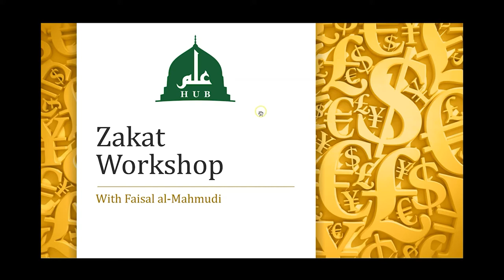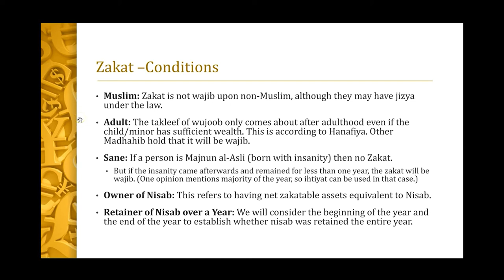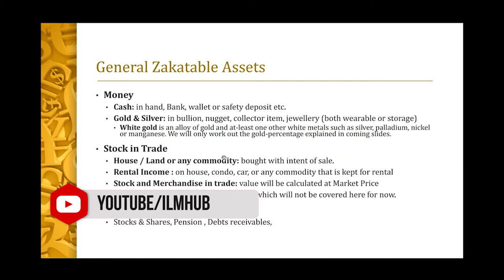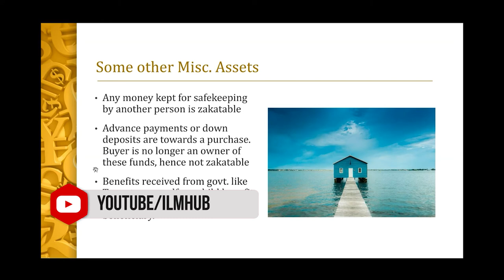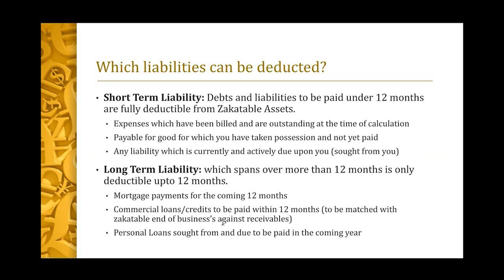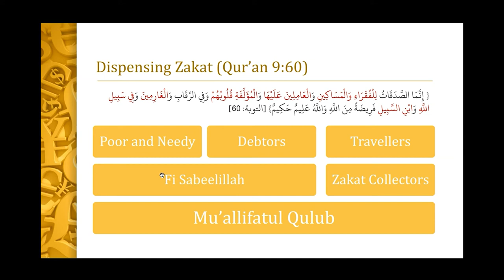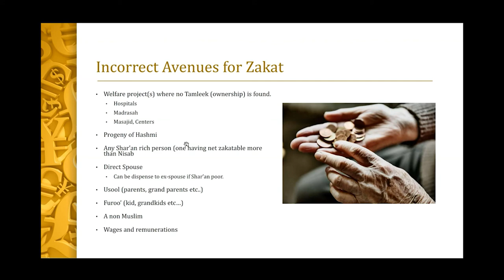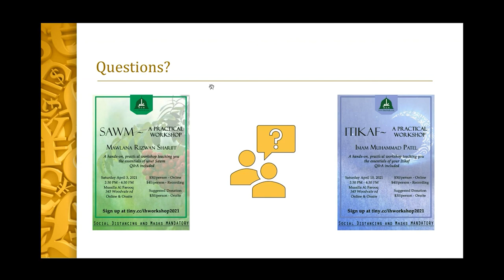Zakat Workshop | 02 April 2022 | ILM HUB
0:00 Introduction
3:18 A brief background
9:50 Zakat's meaning and definition
13:18 Understanding Terminology
18:43 Conditions for Zakat
24:40 How much is the Nisaab?
31:41 Which website to use for calculating Nisaab?
33:57 The Zakat cycle throughout the year
37:38 QnA Break
47:47 General Zakatable assets like Cash and Gold
53:29 Question from audiance
56:03 Stock in trade and savings
57:47 General non zakatable assets
1:00:28 Commodities / property (under non zakatable)
1:03:12 Working with gold in Karat for jewelry
1:09:41 A little more detail on business and stock in trade
1:13:43 Some other misc. Assets
1:16:34 Questions from audiance
1:26:15 Receivable Assets
1:33:16 Zakat deductibles ( liabilities)
1:35:26 Which liabilities can be deducted
1:39:58 Dealing with shares in Business
1:42:20 Deep dive into analyzing a business through example
1:48:51 Zakat on CPP and RRSP
1:54:32 Dispensing Zakat
1:57:50 Masarif (Avenues) of dispensing Zakat
2:07:20 Incorrect Avenues of dispensing Zakat
2:16:15 QnA - Break  Zakat through Food Baskets
2:17:59 QnA - Break  Zakat through Food Caterers
2:19:00 QnA - Break  Reasoning for giving Zakat through kind
2:21:32 QnA - Break  Getting paid comission/wage for collecting Zakat from it
2:25:43 FAQ - Can Zakat be given to someone we know does not have income?
2:28:05 FAQ - Do I have to give Zakat only in money or can it be in kind?
2:29:58 FAQ - If I ask my Father to spend on a family who is Zakat Eligible?
2:32:25 FAQ - Interest Monies in the bank
2:34:20 FAQ - Bitcoin Zakatable?
2:35:28 FAQ - Zakat in Masjid's zakat box?
2:35:40 FAQ - Mutual funds calculation being too complicated
2:37:30 FAQ - Security and Damage deposit for my house/condo?
2:38:50 FAQ - Deducting Fee for accessing RRSP
2:40:26 FAQ - Necklace kept aside for my daughter
2:41:54 FAQ - Mentioning to recipient that this money is Zakat
2:42:10 RESP
2:44:00 Zakat collection in Madaris

About this workshop:
Zakat is an integral pillar of Islam which affects every Muslim. The workshop will take the viewer from its importance, its requirements, some intricacies as well as general concepts on how to calculate.

These are free discourses. Consider helping ilmHub in our fundraising for this year :

About the Speaker:
Shaykh Mufti Faisal bin Abdul Hamid al Mahmudi was born in Pakistan. In his teenage years he travelled to Canada for higher education in Accounting and Finance. He did his Bachelors and Masters from University of Regina, Canada. Thereafter he chose to move to South Africa to pursue islamic studies in traditional seminary. He studied under the tutelage of auspicious ulama at Madrasah In’aamiyyah, Camperdown, South Africa

He completed his Alim course over 6 years studying Usool al Fiqh, Fiqh, Usool al Hadeeth, Hadeeth (authenticated ijazah in Sihah Sittah), and Tafseer excelling every year with distinction. He is among the selected few who studied the entire Sahih al Bukhari, from cover to cover under Mufti Ebrahim Desai of

After his Alim course, he moved under the mentorship of Mufti Ebrahim Desai for specialization in Iftaa (issuing juristic verdicts). He completed his 2 years Iftaa in 2012 and received his Masters in Islamic Theology. At the same time he also completed his Masters Diploma specialization in Islamic Finance under Mufti Ebrahim Desai rahimahullah.

He has had the fortune of heading Darul Ifta’ Computer Department for Mufti Ebrahim Desai rahimahullah for 4 years while he studied at the Madrasah. Thereafter he also held his position as an Administrator for the Darul Ifta’ al Mahmudiya for 2 years.

Since then, he runs his own Question and Answer He also runs an educational blog titled “QAFILA” In 2014 he started an online Fiqh Institute called Abu Haneefah College of Fiqh, which later transformed into an umbrella body of ilmHub

Currently he teaches a variety of courses for the ilmHub platform, as well as acting as a CEO/Principal for ilmHub activities. He also teaches Qur’an Tajweed on a full time basis utilizing QSI (Quranic Sciences Institute at Masjid al Farooq location in Edmonton.